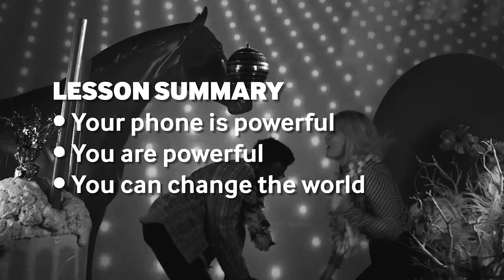ADAPPT LESSON TWO: The Modern Telephone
The average smartphone has more computing power than the Apollo 11 rocket which sent a man to the moon. We take stock of all the functions at your fingertips.